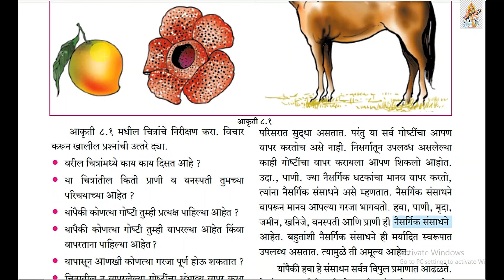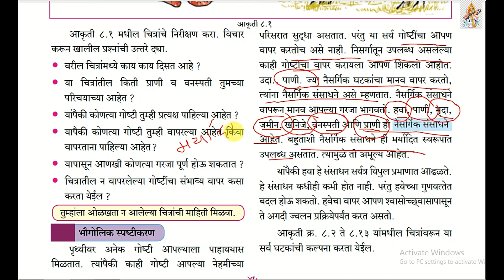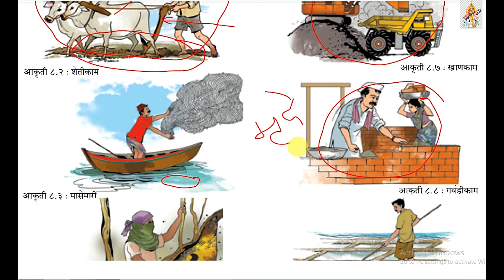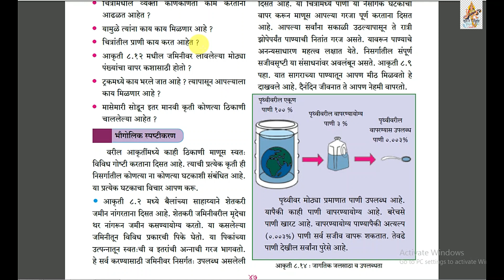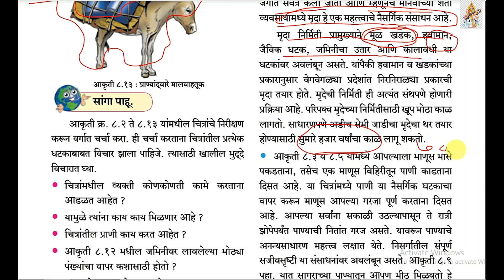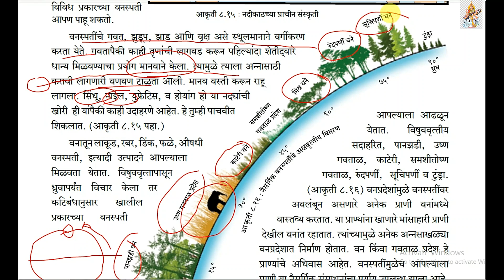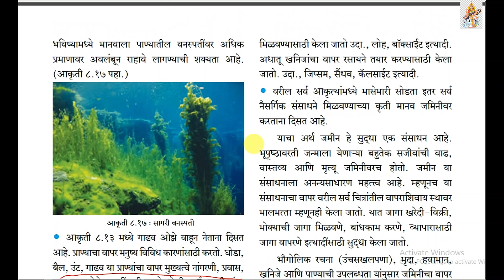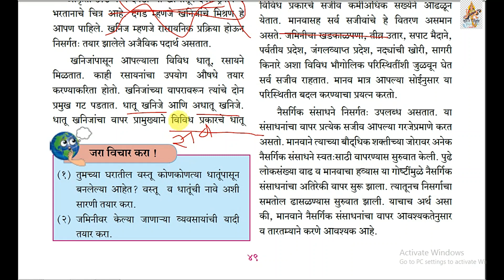8.नैसर्गिक संसाधने भूगोल सहावी | Naisargik Sansadhane Bhugol class 6 Geography in Marathi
8.नैसर्गिक संसाधने ,
इयत्ता  सहावी ,
 विषय  भूगोल,

नमस्कार विद्यार्थ्यांनो सहज शिक्षण या यु ट्युब  चॅनेल वर आपण पाचवी ते दहावी सर्व विषय अगदी मोफत शिकू शकता .
जय महाराष्ट्र